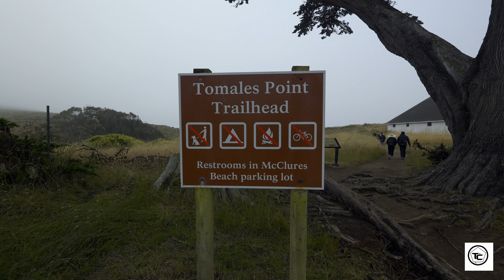Hiking Tamales Point Trail. Mus ua si Tamales Point Trail.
Taking a day to hike Tamales Point Trail with some of our friends. Hnub no peb cov phooj ywg mus ua si Tamales Point Trail nyob ntawm ntug hiav txwv. Nrog peb mus seb.